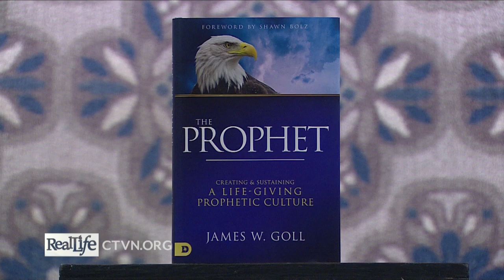The Prophet || James Goll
God desires a prophetic culture -- and He's calling YOU to be part of it! James Goll breaks down how to experience deeper dimensions of revelation through the gift of prophecy.